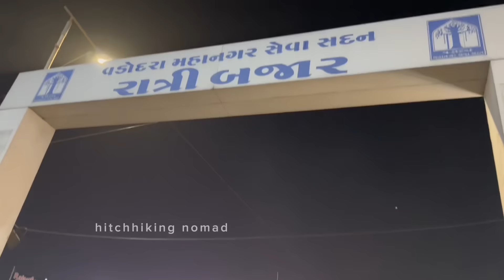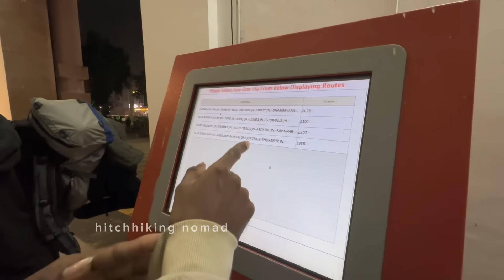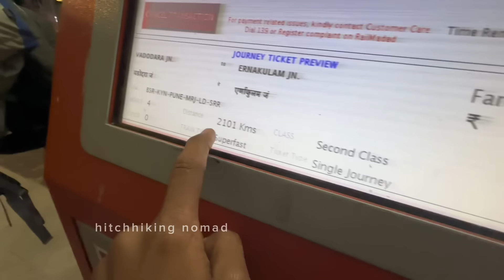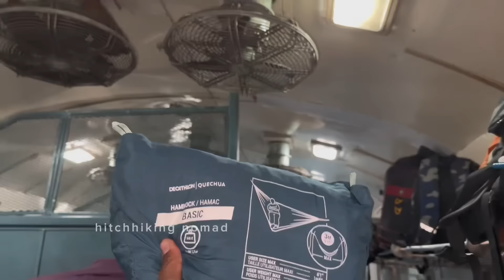അവസാനം നമ്മൾ കേരളത്തിലേക്ക് | Gujarat to kerala in local train